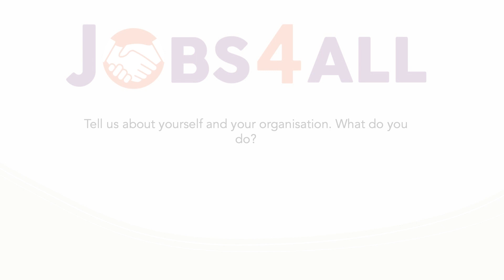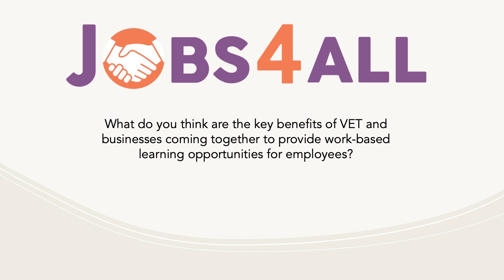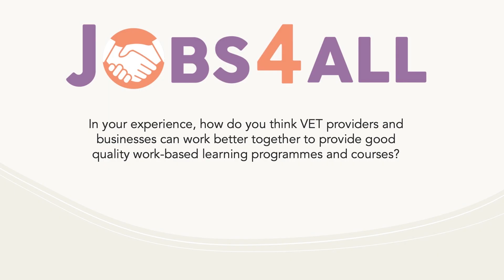VET Manager Cyprus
Art Teacher